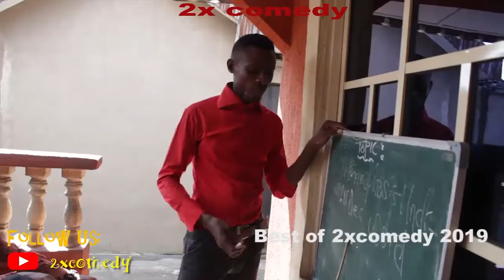###BEST OF 2XCOMEDY 2019